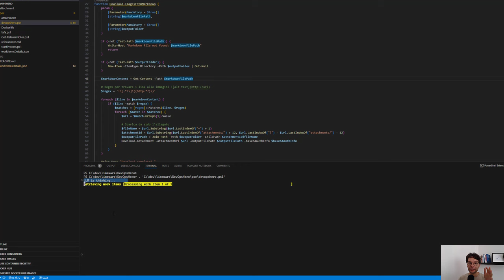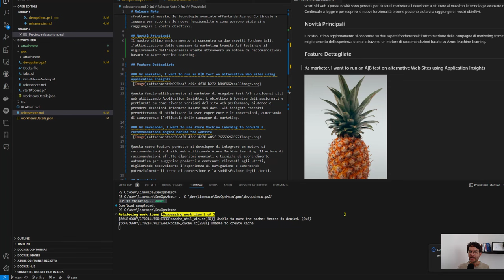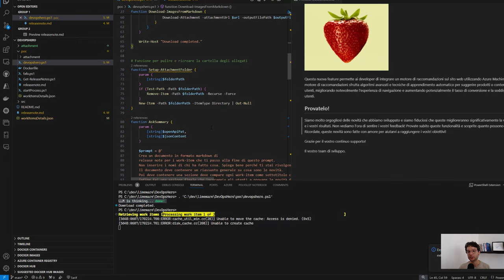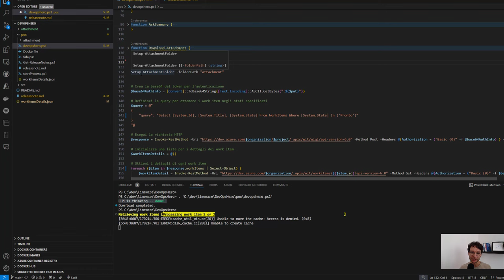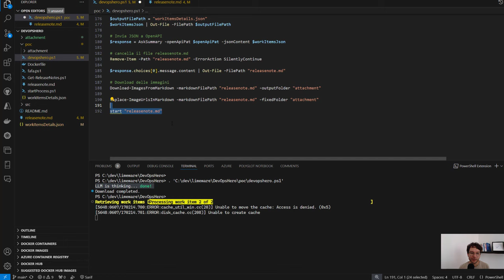Genera release note al TOP con ChatGPT e Azure DevOps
Generare le release note non è mai stato così facile. Non sai più cosa scrivere? Non ne hai voglia? Il tuo team si dimentica? Ora non ci sono più scuse.

Con ChatGPT 4o ed Azure DevOps non c'è scampo.

In questo video mostro e commento uno script da poter inserire in Azure Pipeline per generare un documento markdown con tanto di immagini che descrive il tuo ultimo rilascio ai tuoi utenti finali.

Lo script non è production ready, è un po' da sistemare ma puoi usarlo come base di partenza